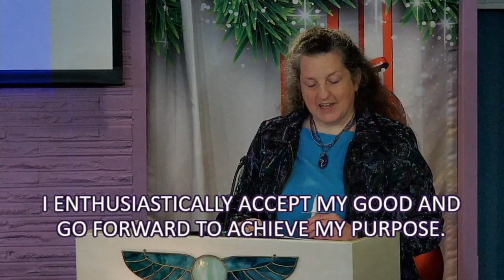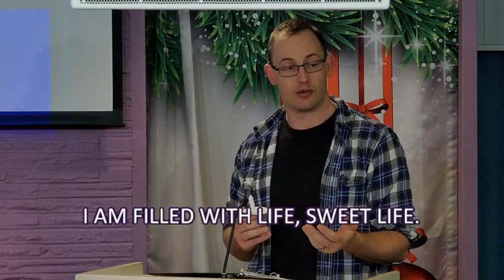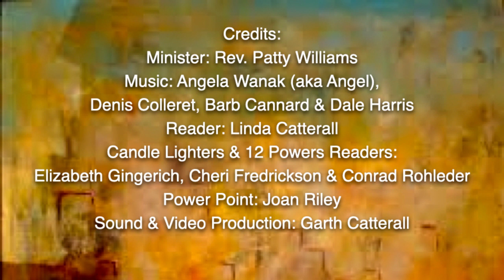Unity of Salem Christmas Eve Service Dec 24, 2022